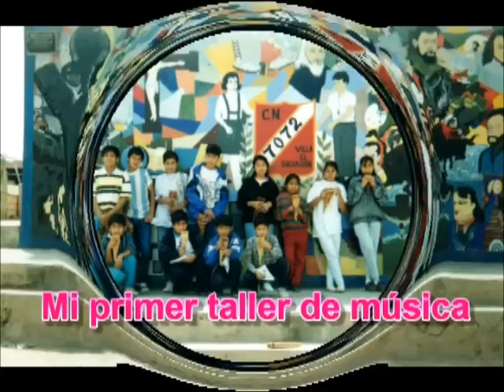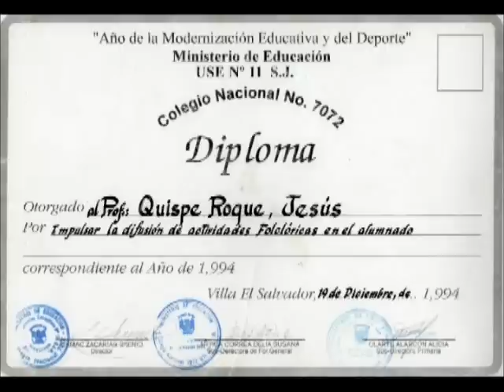EXPERIENCIA EDUCATIVA MUSICAL 1994-COLEGIO ESTATAL 7072-V.E.S.PERÚ,Prof.Jesús J.Quispe Roque.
Oficialmente fue mi primera experiencia como profesor de arte contratado por el Estado-Ugel 01 -SJM (ex-Use 11-sjm).Aquí formé mi primer taller de música y danza.Con los chicos de música asistimos como público al encuentro de sikuris"Túpac Katari"-Campo de Marte LIMA;para que ellos  aprecien de cerca cómo tocan los grupos de sikuri.Con los chicos de danza,participamos en el III Pasacalle Nacional"Somos Perú"organizado por la  gestión del Alcalde de Lima Ricardo Belmont Casinelli.Aquí fuimos los campeones nacionales esto fue en el verano de 1995.Debo agradecer a todos los chicos del taller de danza y música,quienes valoraron todo lo que pude enseñarles y me hicieron sentir lo bello que es esta digna profesión de ser maestro de escuela.El rostro de cada uno de mis alumnos y alumnas los llevo siempre grabado eternamente  en mi mente y mi corazón.
El colegio 7072-VES,es considerado históricamente el primer centro escolar de Villa El Salvador"Ciudad Mensajera de la  Paz".Villa el Salvador es uno de los distritos más populosos y conocido por sus arenales,el Papa lo visitó y quedó pasmado por  la pujanza de su gente  por salir adelante,además el Gobierno de España le ha otorgado el Premio Principe de Asturias por ser modelo autogestionario.Yo estoy infinítamente  agradecido a este bello e histórico distrito por haberme permitido ser maestro de sus escolares ilustres que ahí existen.
Finalmente,debo pedir al Estado que ya es tiempo  que cree,vía el ministerio de educación,el Colegio Mayor Secundario de Arte,donde puedan estudiar los niños y adolescentes escolares nacidos con talento para la música,el teatro,la danza,el canto y las artes visuales.El Colegio Mayor Secundario de Arte,debe ser una realidad en este nuevo gobierno;desde muchos tiempo los chicos escolares con  talento artístico lo están esperando.Esta propuesta artística no acarrearía ningún gasto importante;porque los mismos alumnos agrupados en Orquesta podrían ofrecer espectáculos y palear sus estudios.Asímismo los maestros de arte no exigirían  grandes sueldos para enseñar.Todo maestro titulado en arte,tiene una línea de trabajo muy ligado a la vocación,no le interesa el sueldo con tal de enseñar lo que ellos tienen como artísta.Yo tambien estoy en esta línea.